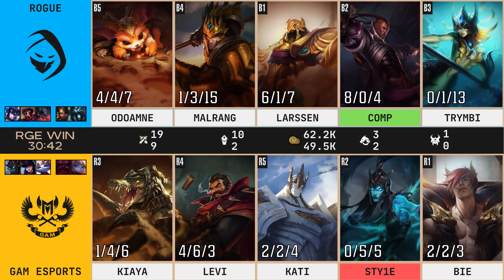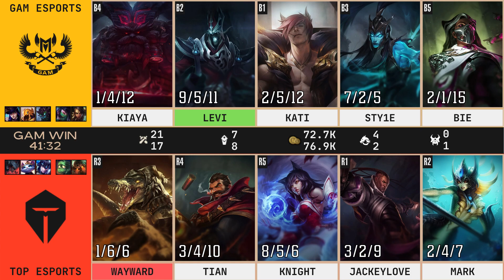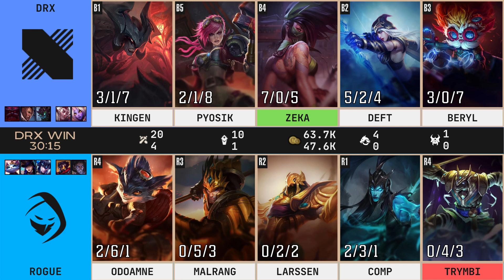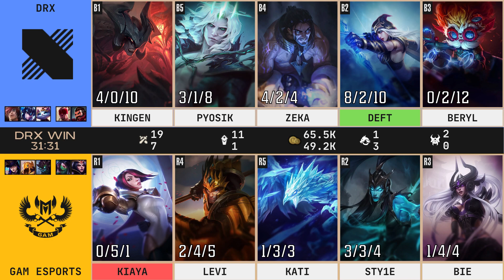Worlds 2022 Group Stage Day 7 (Group C) Analysis -- SuperKmanrocks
TIMESTAMPS BELOW:

Intro: 0:00
Rogue vs GAM Esports: 1:55
GAM Esports vs Top Esports: 12:51
DRX vs Rogue: 22:11
DRX vs GAM Esports: 31:38
Top Esports vs Rogue: 41:38
Top Esports vs DRX: 50:46
Tiebreaker: 1:01:24
Outro: 1:10:23